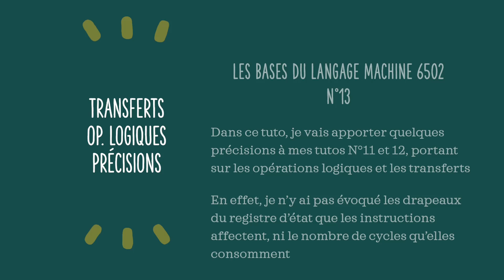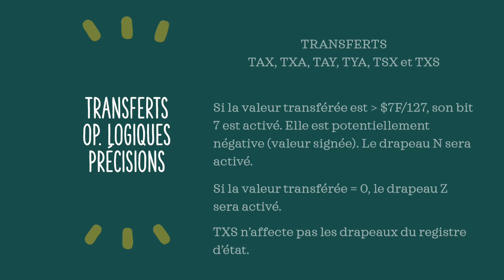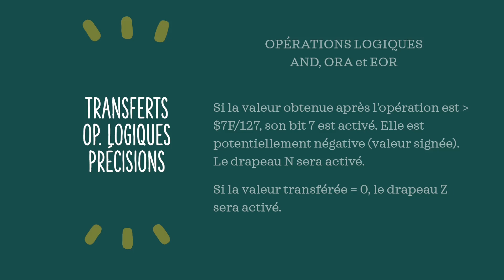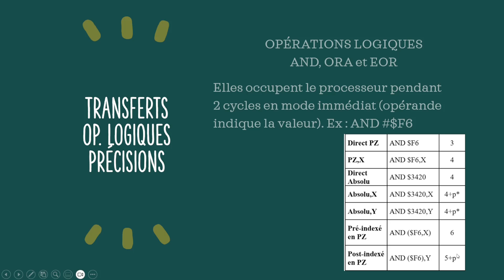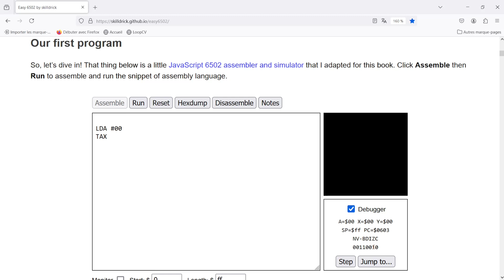Langage machine 6502 facile pour les nuls n°13, opérations logiques et transferts (précisions)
Treizième vidéo d'une série de tutos à destination des personnes les plus récalcitrantes au langage machine sur processeur 6502 (et 6510). L'objectif de cette série est de permettre de comprendre les bases et de pouvoir commencer à programmer rapidement l'un des ordinateurs ou consoles équipés de l'un de ces processeurs (Apple IIe et IIc, Atari 800, 600, XL et XE, Commodore 64, VIC20, NES et VCS 2600).

La vidéo apporte des précisions (drapeaux affectés et cycles) sur les opérations logiques et les transferts.

La vidéo se termine par un exemple sur le simulateur Easy 6502.